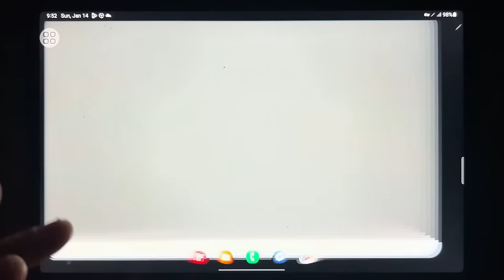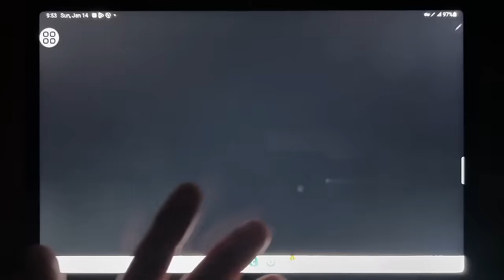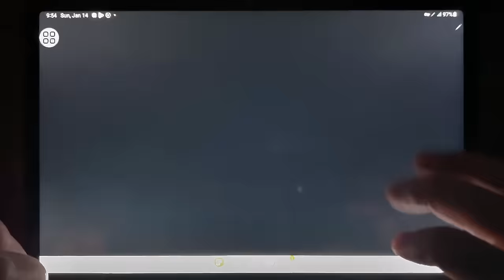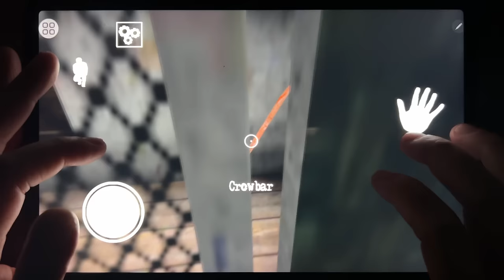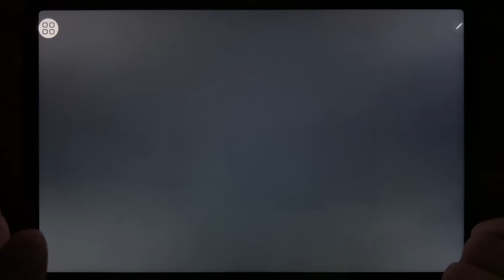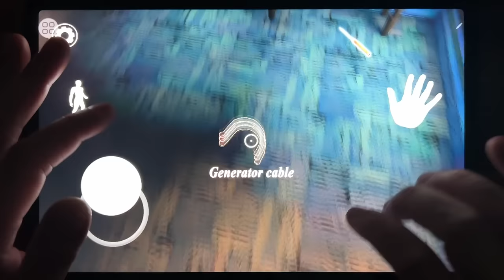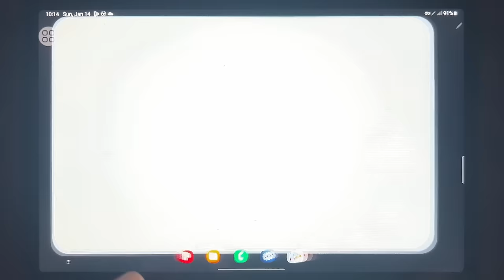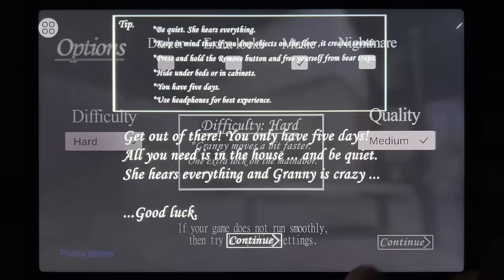Troll Quest Horror, Eyes, Granny Chapter Two, Slendrina, Granny 3, Roblox, Granny...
Troll Quest Horror, Eyes, Granny Chapter Two, Slendrina, Granny 3, Roblox, Granny, Granny And Grandpa 5 Origin